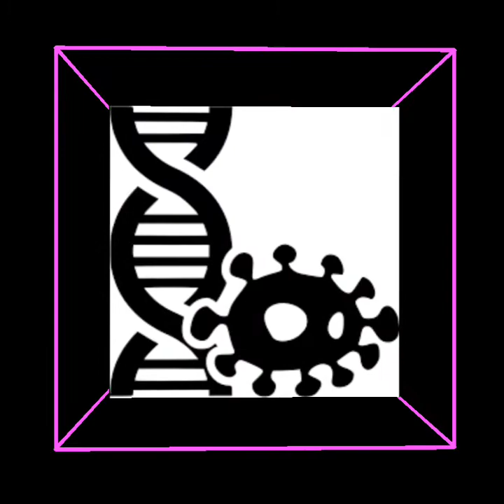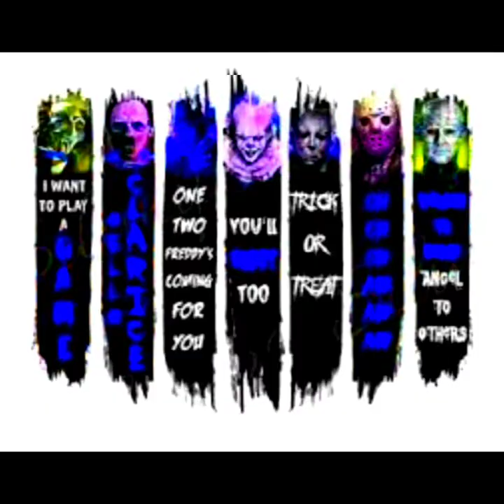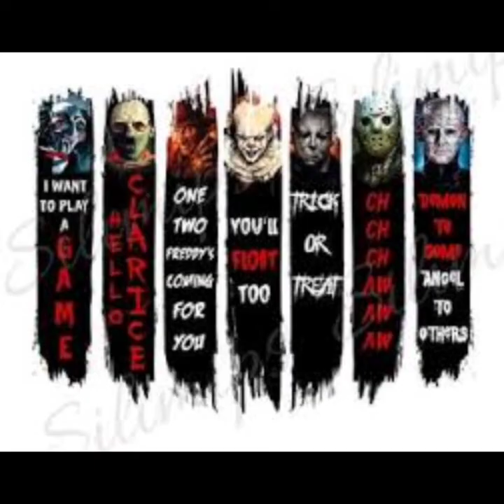Biology Night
VHS Horror
PRODUCER 08
U TURN RECORDS
BURN IT UP ENTERTAINMENT